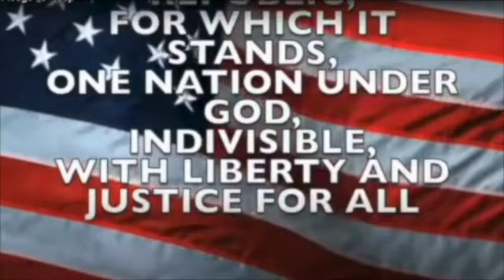April 23 SD 480p